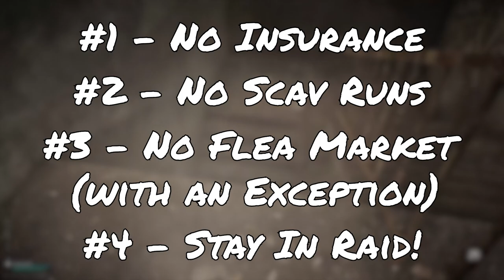AND SO IT BEGINS - Episode 1 - Season 2: SPT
Escape from Tarkov is a realistic first-person shooter, survival video game that borrows some elements from massively multiplayer online games. In its current state, Escape from Tarkov incorporates three different modes for the players to play: online PMC raids, Scav (short for "scavenger") raids, and a temporary (heh) offline mode. Once in-game, the players are given an extraction point on the other side of the map, and must fight against other players (PvP) and non-player characters (PvE) to reach that point in order to escape. In addition to combat, players can also find loot in these maps such as firearms, equipment, and armor, and once extracted, can store their loot in a stash to use in future raids or can be sold to other players in a virtual flea market.

The rules for Frostie's Single Player Tarkov Experience:
1. No insurance!
2. No scav runs!
3. No flea market use except for key purchases or quest items!
4. Cannot leave raid until a task is done or 10 minutes remain!

Mods Used:
ACOG4Life-OpticRework
HideoutArchitect
Faupi-MunitionsExpert
Lua-CustomSpawnPoints
SamSWAT-HeliCrash
ServerValueModifier
Valens-Progression
AmandsGFX
Simple Wave AI Generator (SWAG) + Variety
Props Obviously Original Program + Variety
Realistic Plate System
No Bush ESP